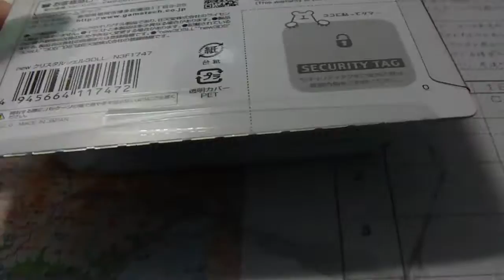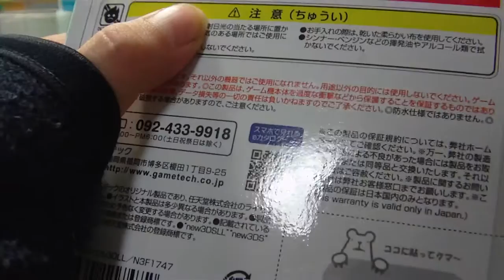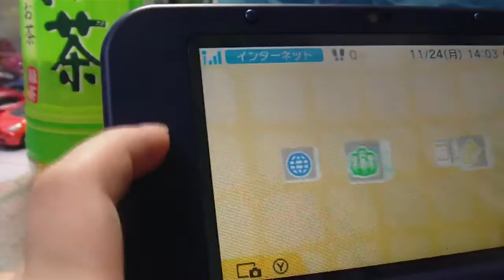newニンテンドー3DS LL専用カバー 開封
結構良いです